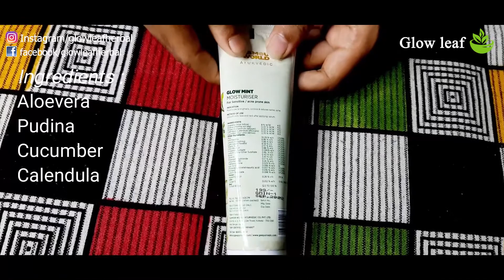Winter care for Sensitive skin||Glamour World super fair cold cream and glow mint moisturizer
Today I share very helpful and informative video
winter care for sensitive skin, glamour world super fair cold cream and glow mint moisturizer products review.
So, I request to you all that please don't skip the video in watching time, watch the video start to ends. I know that you all peoples are very supportive & follow the full steps. For any questions please comment.
 Thankyou guys ❤️. Love you all. you guys are amazing😍😍😍😍😍😍😍😍😍😍😘😘😘😘😘😘😘.

*video credits:-
camera : Disha Basu
Edit : Debobrata Kar

*See you soon my next video.
Stay safe, stay home, stay healthy and stay with
 Glow Leaf ☘️.

*Glow mint moisturizer ingredients:-
Aloevera
Pudina
Dhane
Calendula
Cucumber
Other Ingredients:-
Wax
Soft paraffin
Lanolin Anhydrous
Light Liquid Paraffin
Stearic Acid
Cetyl Alcohol
Potassium Sorbate
Sodium Lauryl Ether Sulphate
Borax
Glycerine
Potassium Hydroxide
Carbomer 940
Triethanolamine
Kojic Acid
Ethylenediaminetetraacetic Acid
Bronopol
Sodium Benzoate
Flavor - Peppermint oil
Colour - Orange G
Base - Purified Water

Super fair cold cream ingredients:-
Ghrita Kumari
Haridra
Daruharidra
Yastimadhu
Other ingredients:-
Green coconut water
Stearic Acid
Ethylene Glycol Monostearate
Glycerine
Propylene Glycol
Sodium Hydroxide
Surasar
Preservative:-
Sodium Benzoate
Flavor:-
Sandal oil
Colour:-
Sunset yellow
Purified Water

👉 keywords search:-
Glow Leaf
glamour world ayurvedic
glamour world products
glamour world glow mint moisturizer
glamour world super fair cold cream
winter skin care products
winter care for sensitive skin
winter skin care for sensitive skin